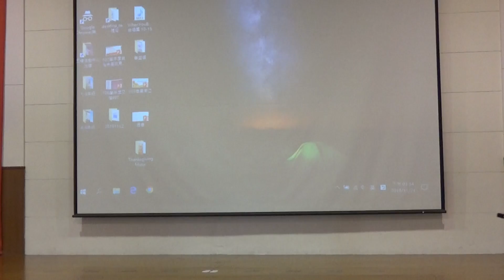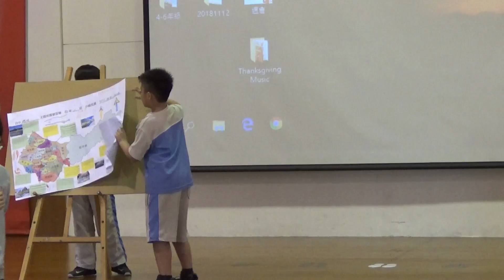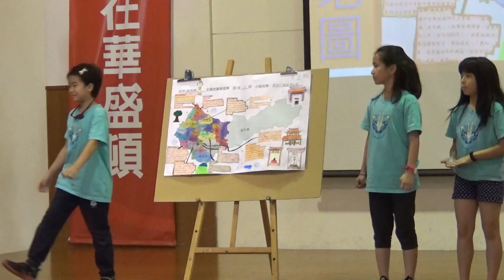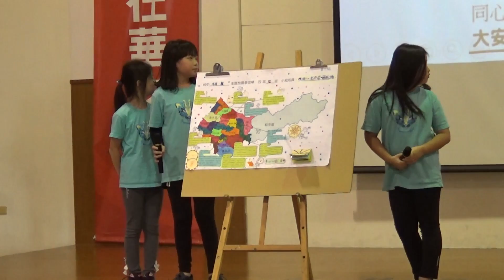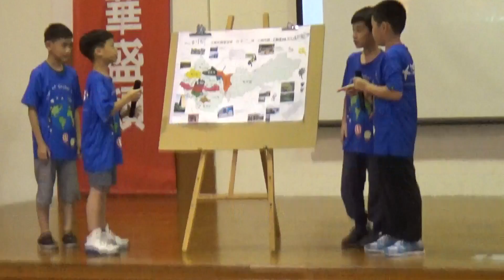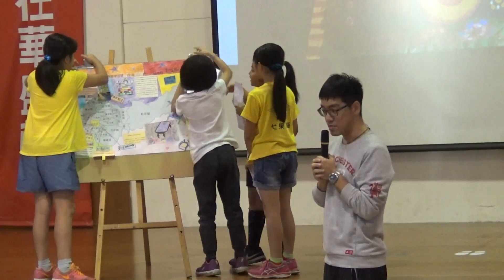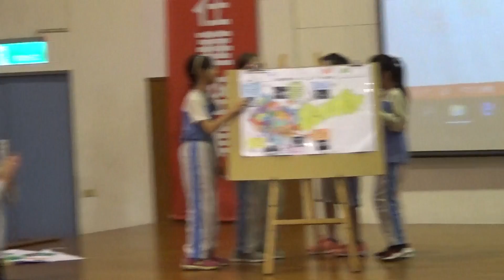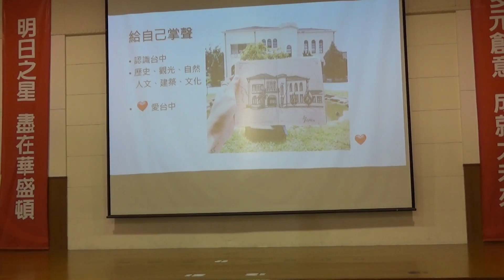20181121四年級語文週--臺中主題地圖